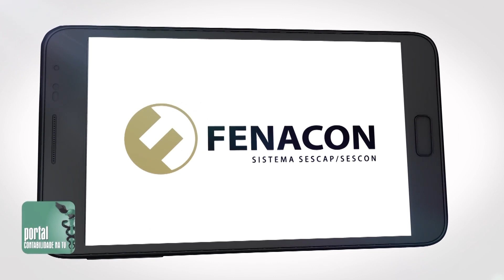Contadores debatem ética, corrupção e lavagem de dinheiro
08/05 - Elizete Schazmann para Notícias Contábeis do Contabilidade na TV

Corrupção em foco: o crime institucionalizado compromete o projeto nacional e corrompe a democracia amarrando o país, impedindo o desenvolvimento e crescimento pleno.

Participação:
Jorge Barbosa Pontes - delegado de Polícia Federal

Reportagem: Elizete Schazmann
Imagens: Anderson Cardozo - Andrielle da Roza Correia
Edição: Marcio Miglioli